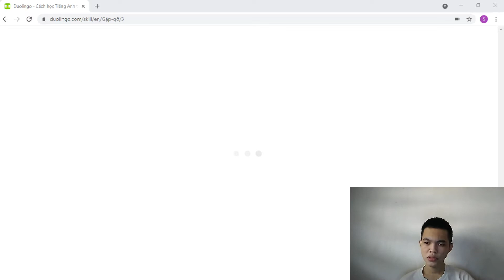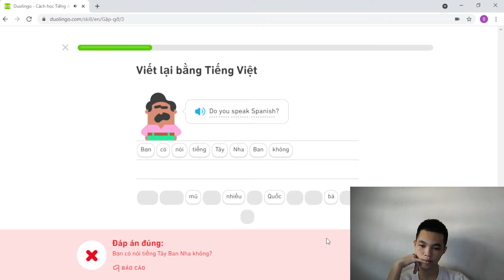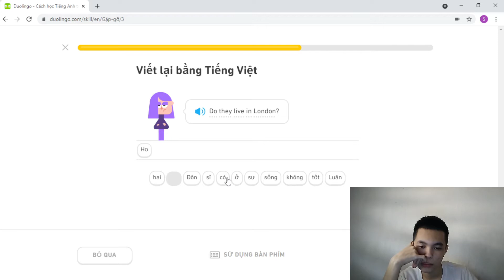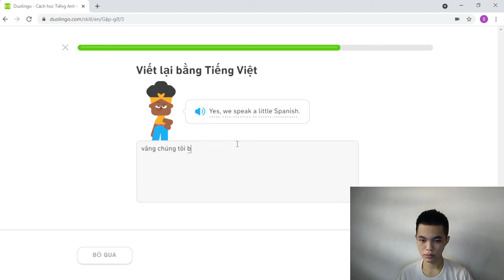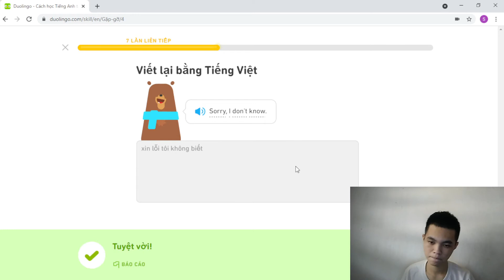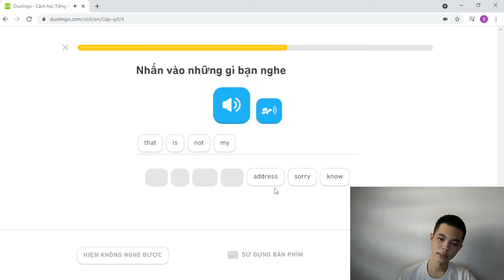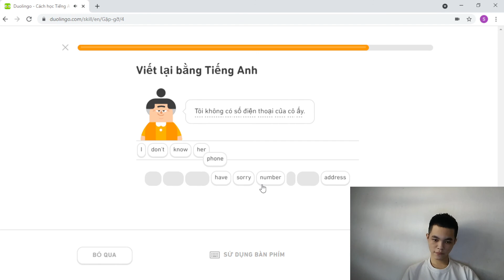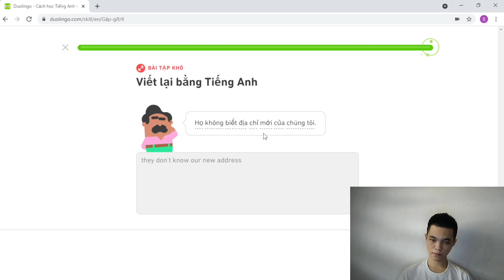Buổi 90 Học Tiếng Anh Online Với Doulingo Chủ đề Gặp Gỡ cấp độ 2 phần 2